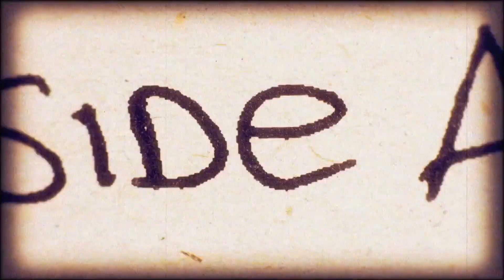How To Stay Real As An Artist | Kanye West Donda Review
Hi , In this video we will see how important is for artist to stay real to his artform and work, Kanye west has set up an example of same with his most anticipated album donda .

My Studio Gears & Equipments  : 🎛🎙🎹🎧🎚️
Mics  🎤 :
♾ Fifine USB Condensor Mic For PC / Mobile
♾ Maono USB Condensor Mic For Mobile / PC
♾ Maono USB Condensor Mic For Mobile / PC PM420
♾ Boya - Pm 500 USB Condensor Mic
♾ Rode NT1A Mic
♾ Boya Lav Mic

Midi & Audio Interfaces  🎹🎛 :
♾ Arturia MiniLab Midi
♾ Evo 4 Audio Interface
♾ Behringer U-Phoria Audio Interface
♾ Soundcard MC100 Pro

Studio Headphones Accessories : 🎧🎚️
♾ Beyerdynamic DT 770 Pro Headphones
♾ Behringer Studio Headphones
♾ Mobile Phone OTG for USB Mic
♾ Soundcard For Mobile
♾ XLR Cable To Mobile
♾ Mic XLR Cable
♾ Mic Stand Full
♾ Table Arm Mic Stand
♾ Foam Windscreen
♾ Pop Filter Fabric
♾ Metal Pop Filter

Know Hip Hop  | Episode #209 ​- How To Stay Rea As An Artist | Kanye West Donda
Host : Sultan